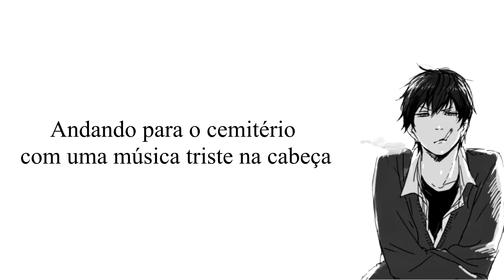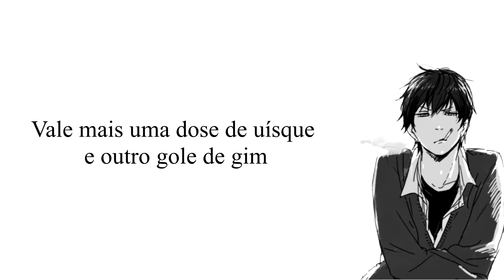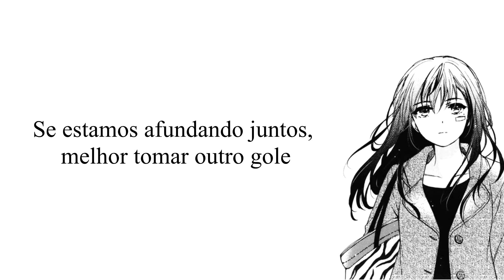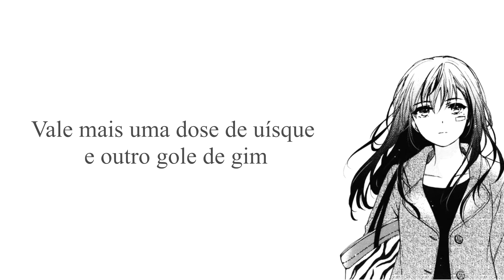Alec Benjamin - Gotta Be A Reason (Legendado)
Letra:

There's gotta be a reason that I'm here on Earth
Gotta be a reason for the dust and the dirt
The changing of the seasons never changed my hurt
So what's it worth, what's it worth
Worth another shot of whiskey and another sip of gin
Another drop of poison that is slowly sinkin' in
If we're going down together better take another hit
We won't be here forever so let's make the best of it

Ooh-ooh-ooh, ooh-ooh-ooh-ooh-ooh
Ooh-ooh-ooh, ooh-ooh-ooh-ooh-ooh

Walking down to the burial ground with a sad song in his brain
General Cloud is an old man now but it feels like yesterday
He was on the front lines, stranded on the beach
Crawling to his best friend, floatin' in the sea
But he didn't make it, he still can't believe
How arbitrary fate is, he says

Ooh-ooh-ooh, ooh-ooh-ooh-ooh-ooh
Ooh-ooh-ooh, ooh-ooh-ooh-ooh-ooh

She went down to her job in town with a sad song in her heart
33 with a wasted dream to become a movie star
Living outta suitcase, serving at a bar
Saving up some pennies working after dark
Is she gonna make it, she still can't believe
How arbitrary fate is, she says

Ooh-ooh-ooh, ooh-ooh-ooh-ooh-ooh
Ooh-ooh-ooh, ooh-ooh-ooh-ooh-ooh

Ooh-ooh-ooh, ooh-ooh-ooh-ooh-ooh
Ooh-ooh-ooh, ooh-ooh-ooh-ooh-ooh